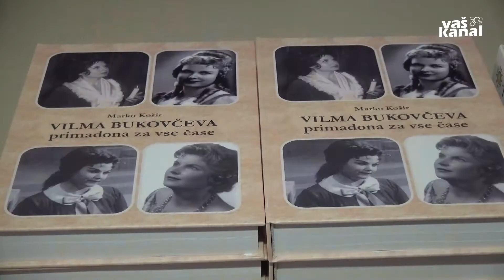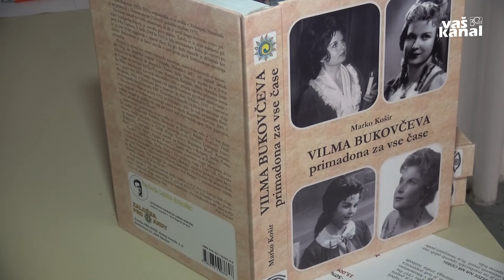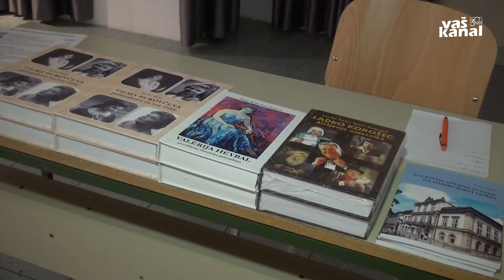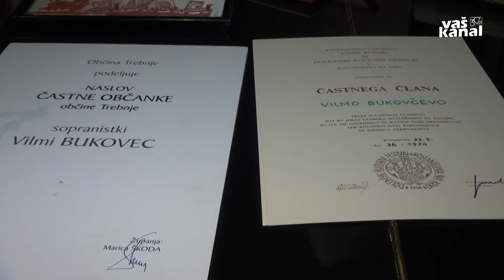Primadona za vse čase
TREBNJE - Letos mineva sto let, odkar sta se v trebanjski občini rodila velikana na svojem področju in častna občana Trebnjega, Vilma Bukovec in Alojzij Šuštar. Ob tej priložnosti je nastala knjiga "Vilma Bukovčeva: primadona za vse čase", ki jo je o operni divi napisal Marko Košir. Med drugim opisuje njeno mladost, umetniško kariero in življenje po upokojitvi vse do smrti leta 2016.